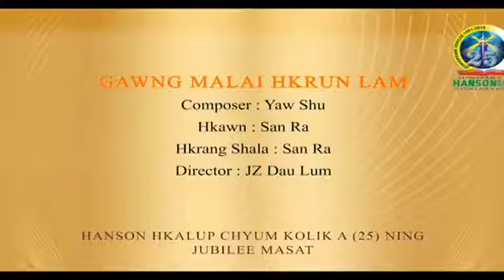Gawng Malai Hkrun Lam-San Ra